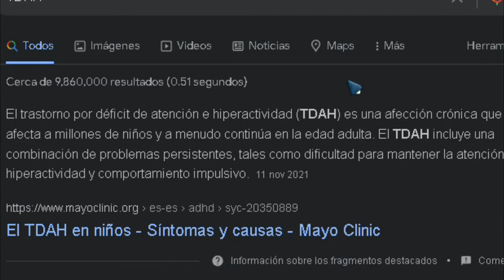Jugando BULLY y Si Se Me Crashea Termina el VIDEO